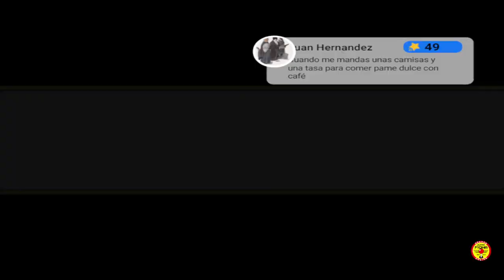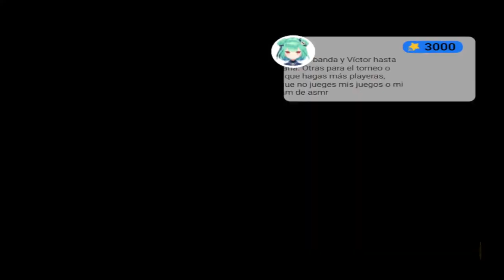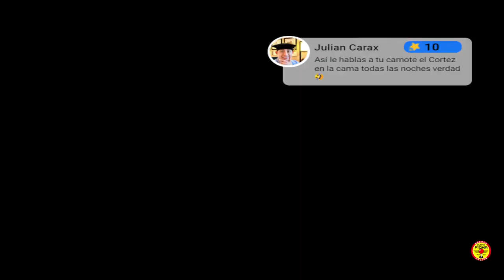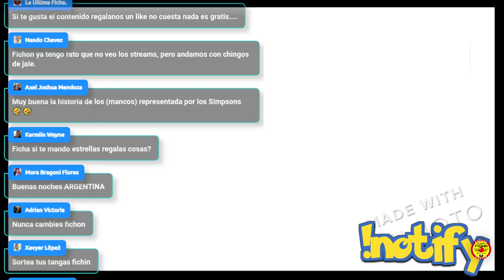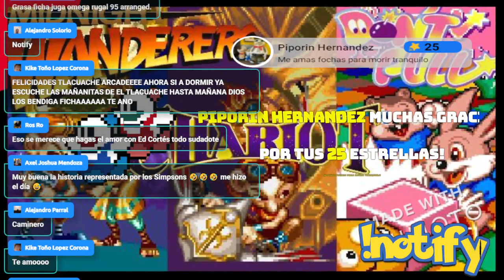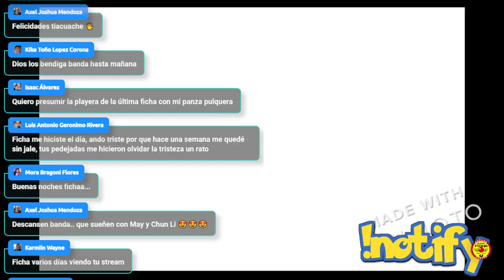El Mejor Juego De Dragon Ball